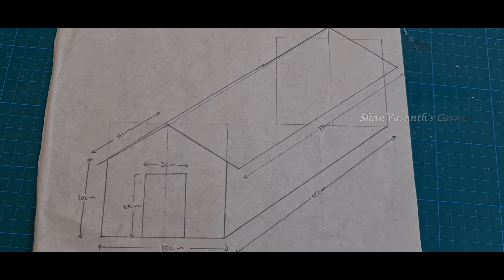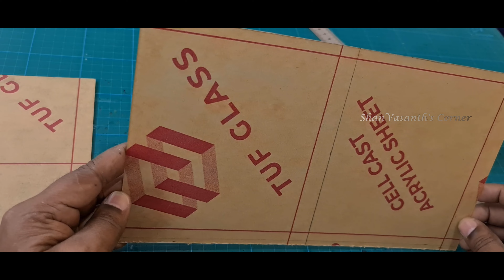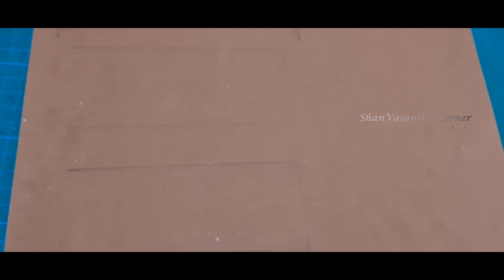Green House Model | Simple Science Project | School Project Ideas | Greenhouse Model